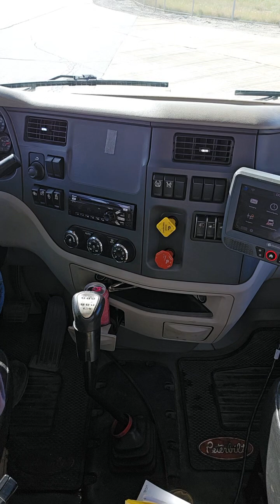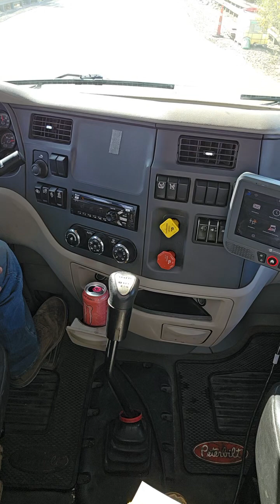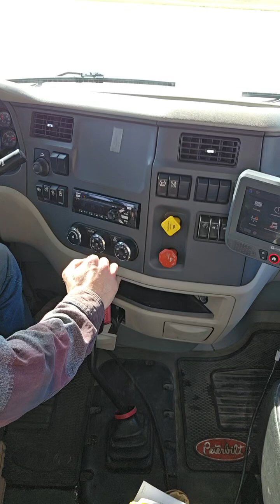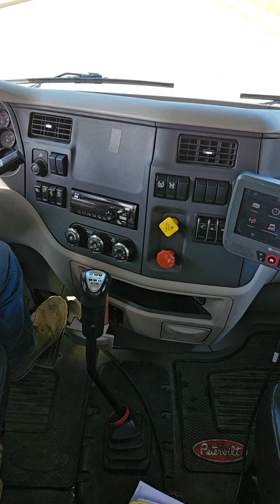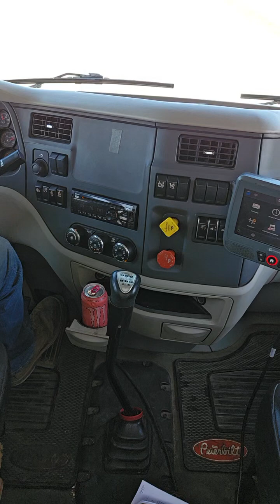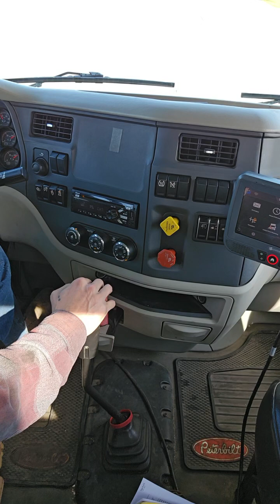Peterbilt day cab | 10 Speed Eaton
Tag along while I shift through gears in this little video I just made. Hands free, obviously. Been awhile since I have shifted, so I apologize as I grind a couple of times and jump about. Hope y'all enjoy!